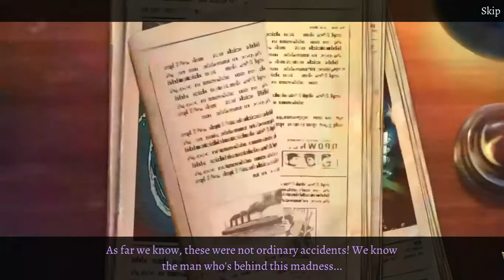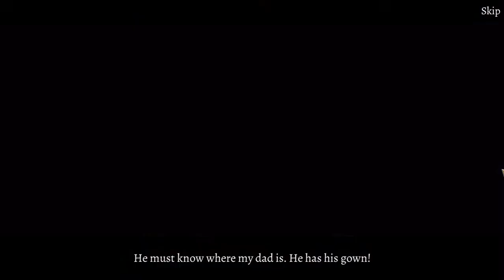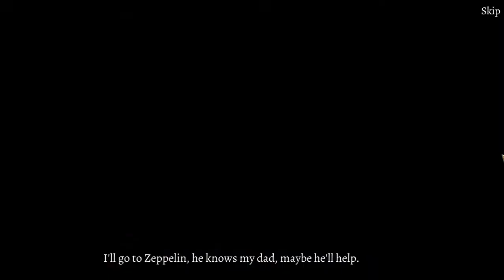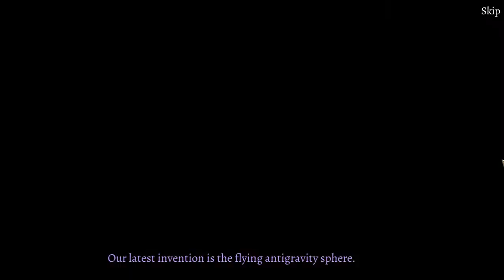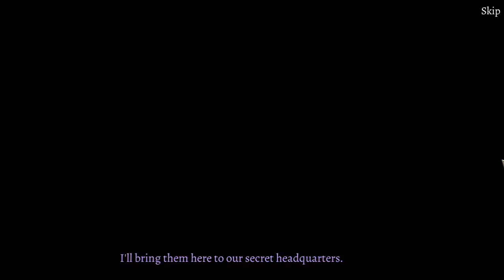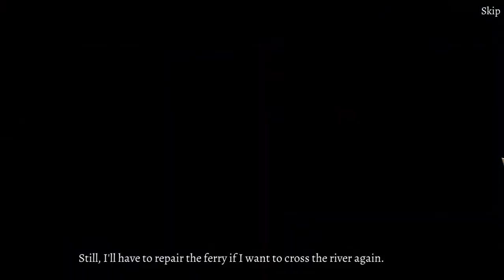MODERN TALES AGE OF INVENTION FULL GAME Complete walkthrough gameplay - No commentary